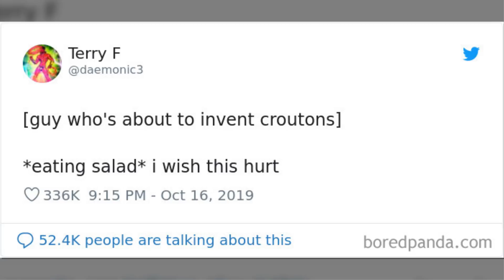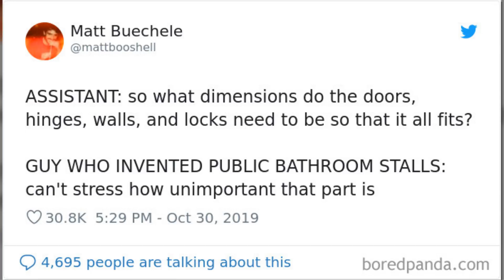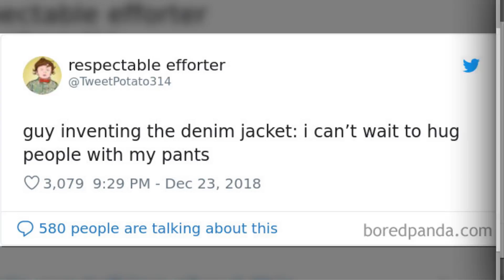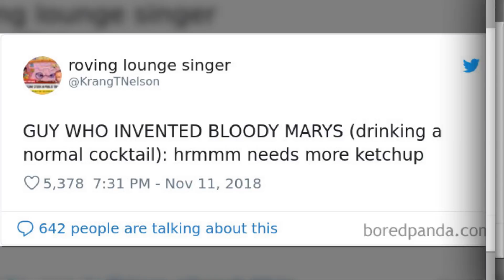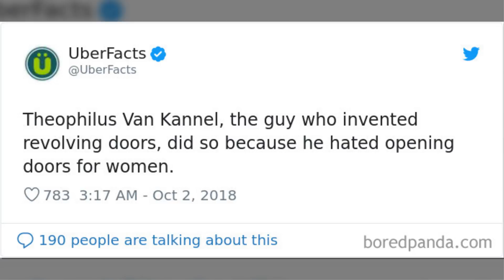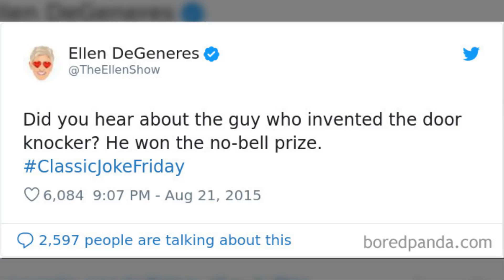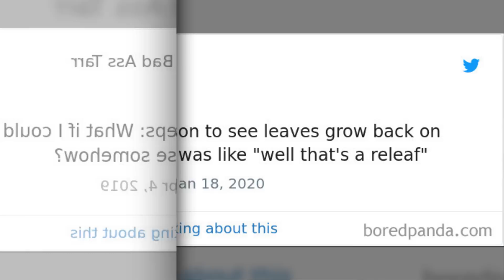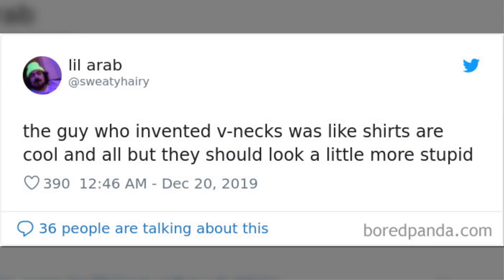Funny “Guy Who Invented…” Tweets That Are Trying To Guess What Those People Were Thinking